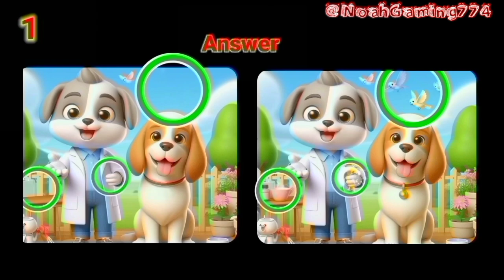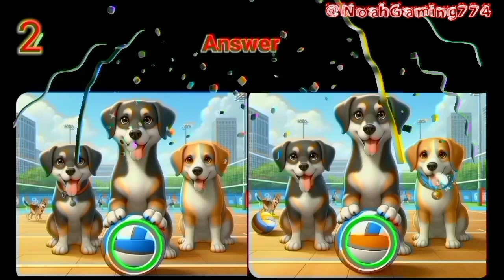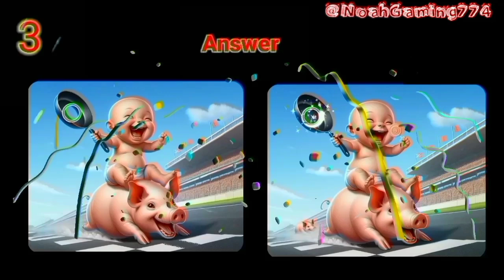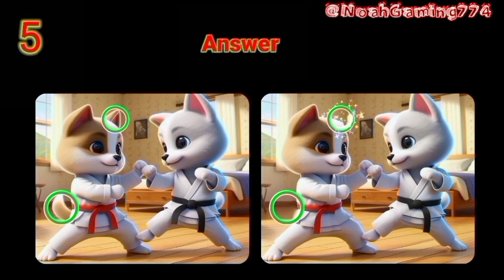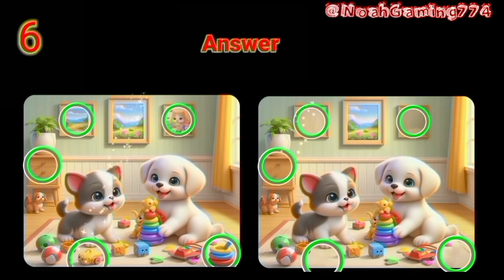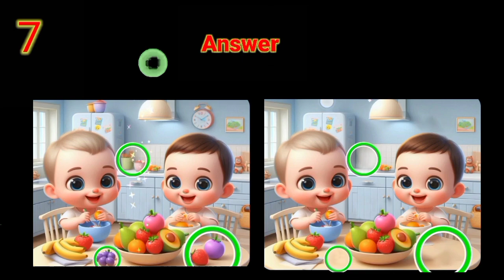Only 2% of People Can Find All the Differences! Are You One of Them?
"Prepare your eyes for an exciting challenge! In this video, you have 60 seconds to find the differences in each picture. Can you find them all before time runs out? Only the sharpest and quickest will be able to complete this challenge. Come on, prove your meticulousness and invite your friends to try it too!